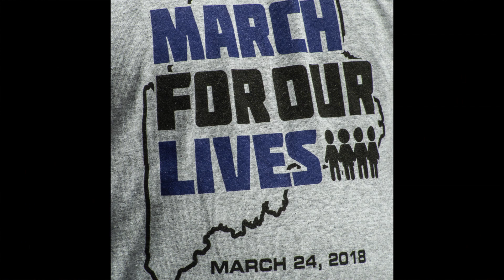March for Our Lives, Portland, Maine March 24, 2018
Thousands of protesters surged onto the streets of downtown Portland, Maine, on Saturday, March 24, 2018 in concert with a national day of action to demand stricter gun control and an end to mass shootings. The demonstration was one of hundreds of March for Our Lives events held in the U.S. and around the world, organized in the aftermath of a shooting that killed 17 students and teachers on Valentine's Day, 2018 in a Parkland, Florida, high school.